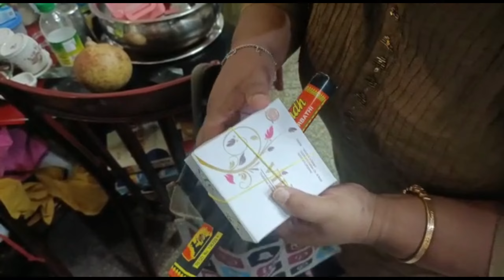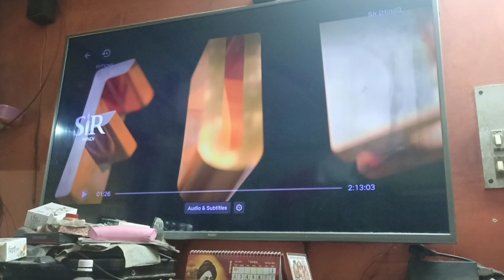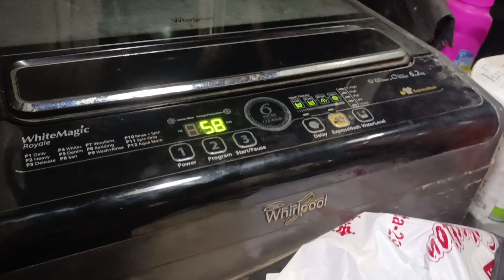ছেলে মেয়ের জন্য নীলষষ্ঠী উপবাস রাখলাম ||আরেকটা দায়িত্ব পালন করলাম vlog 85